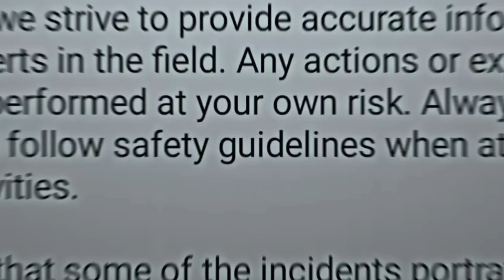Death Experience 😱! |Special Vlog | My First Vlog Video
In this special vlog, I discuss critical global issues like global warming and land sliding . Little did I know that during filming, I’d face a life-threatening moment—a fall from a mountain. Join me as I share my near-death experience and shed light on urgent environmental challenges. 🌍🎥🔥

A Near-Death Experience 😱,
Death experience,
Assam rifles camp,
Manipur University,
tourism in Manipur,
first vlog,
fun vlog,
Special vlog,
Manipur,
Manipur violence,
mountain,
kuki terrorist,
mountain,
fall from mountain,
vlogging,
vlog video,
Manipur,
global warming,
cause of global warming,
land sliding,
environment impact,
infotainment,
near death experience,
travel vlog,
climate change,
climate emergency,

north east travel,
vlogging video,
mountain tourism,
khan sir,
khan sir patna,
cganup,